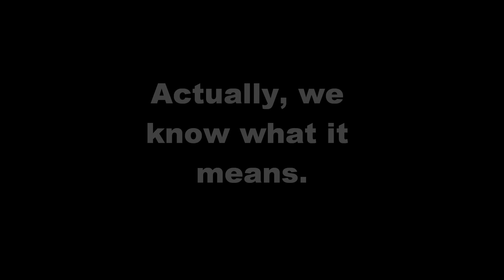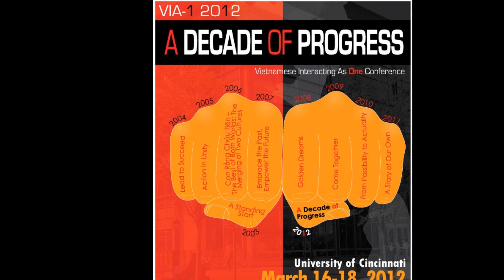10th Annual VIA-1 Conference - CPP Fear Factor Promo